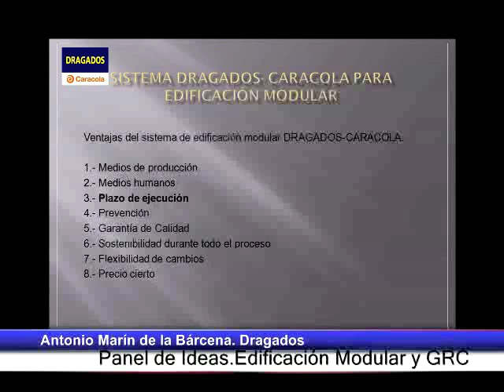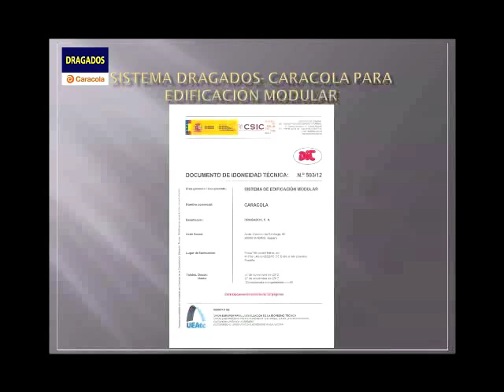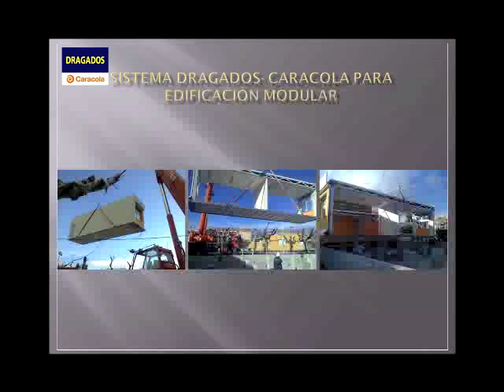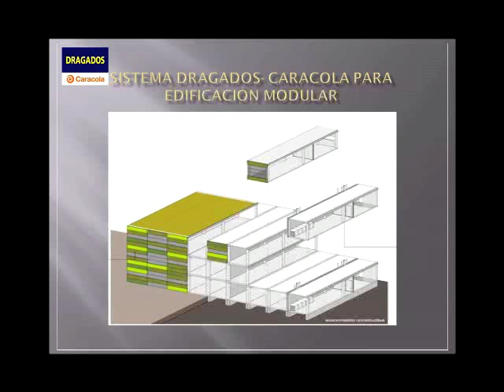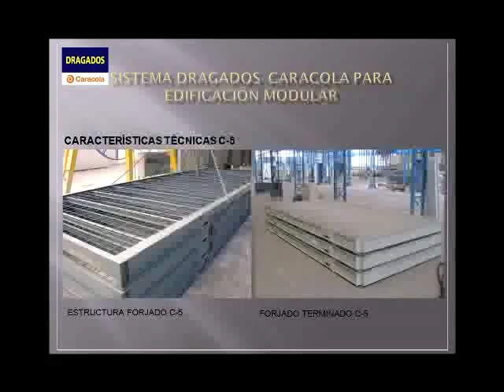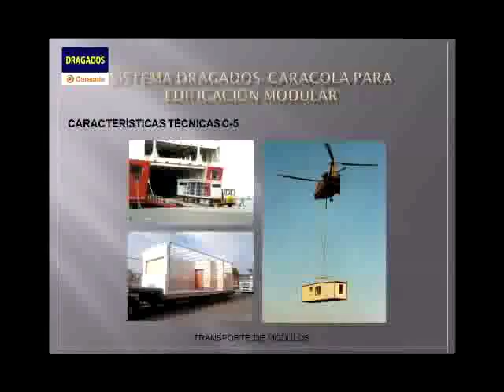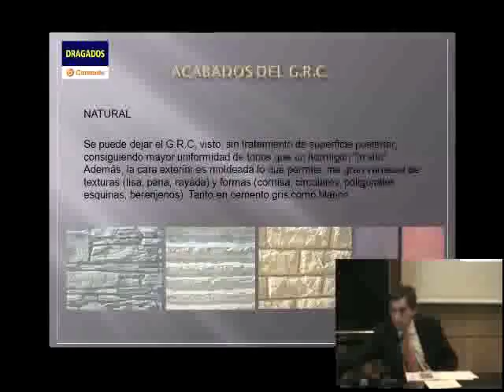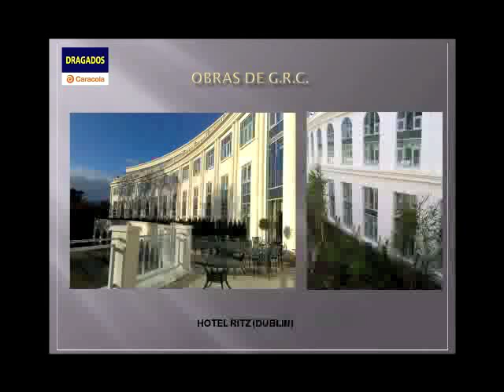PANEL DE IDEAS: Edificación Modular y GRC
Antonio Marín de la Bárcena
DRAGADOS